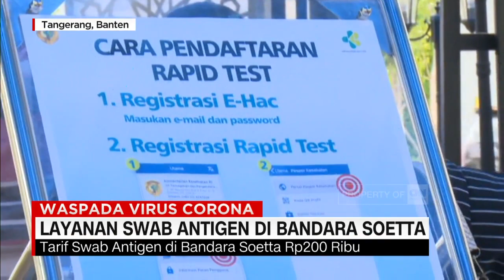Layanan Swab Antigen di Bandara Soetta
Pemerintah provinsi DKI Jakarta mewajibkan orang yang keluar-masuk Jakarta, menyertakan surat hasil pemeriksaan swab antigen.

Namun, kebijakan tersebut belum diterbitkan kementerian perhubungan, sehingga bandara Soekarno-Hatta masih mengizinkan penggunaan surat rapid test antibodi.

Meski begitu, layanan untuk rapid test, swab antigen, dan swab test Pcr disediakan di bandara, dan tarifnya sudah disesuaikan.

Like & Follow Facebook:
CNN Indonesia

cnnindonesiatv